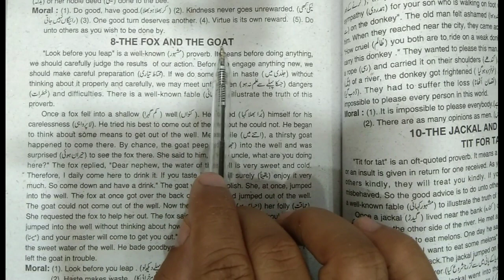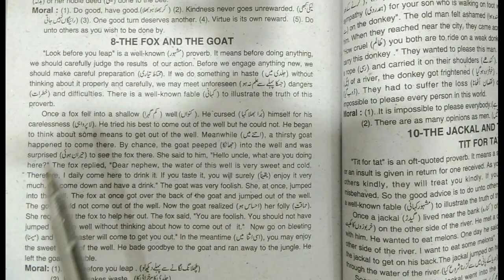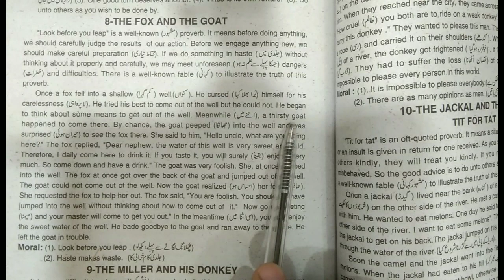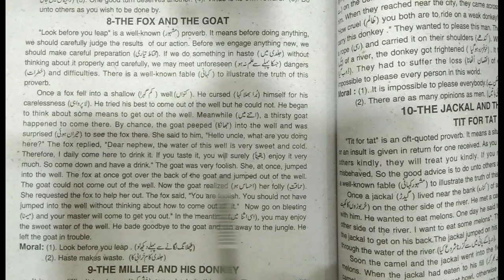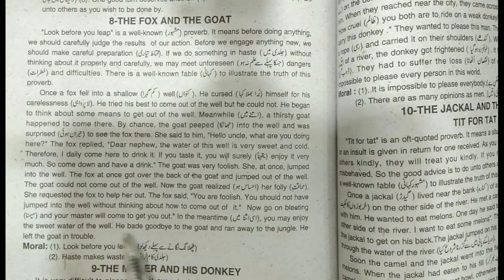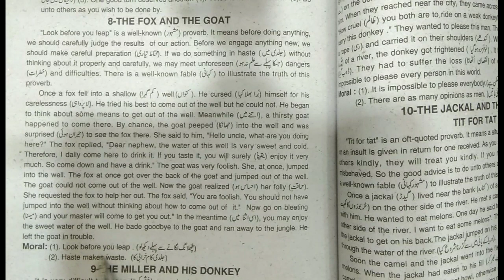11th Class English Stories|The Fox and the goat| Complete explained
11th Class English Stories|The Fox and the goat| Complete explained